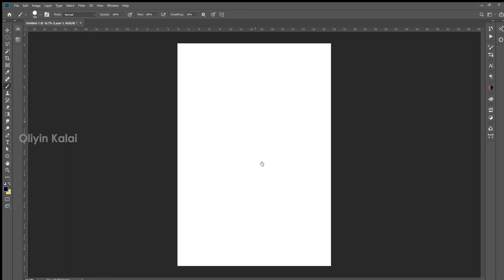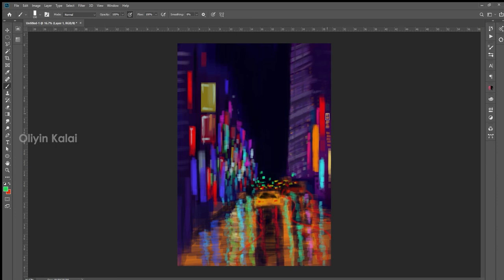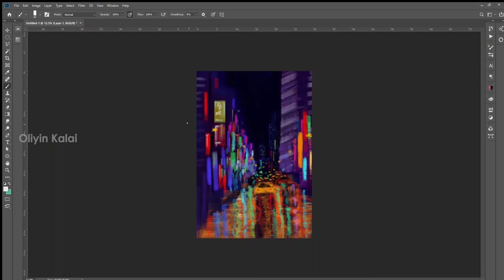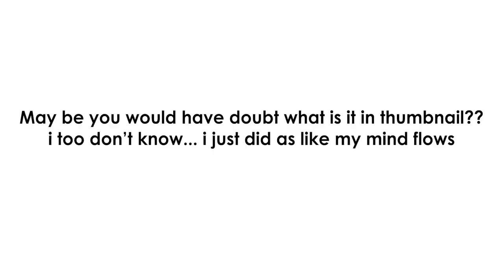My1st Abstract Painting of Cityscape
My1st Abstract Painting of Cityscape with my very own pre defines brush